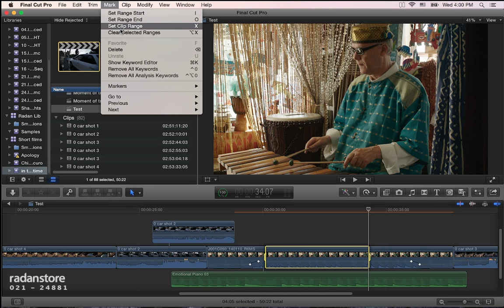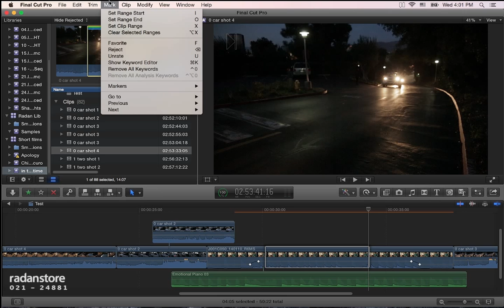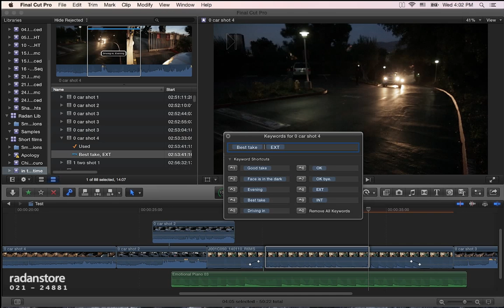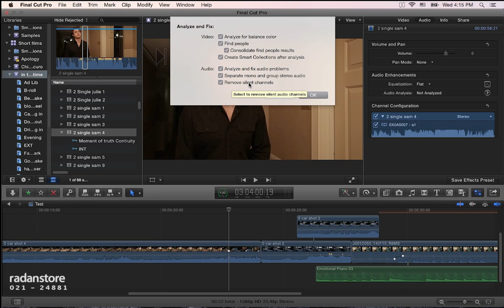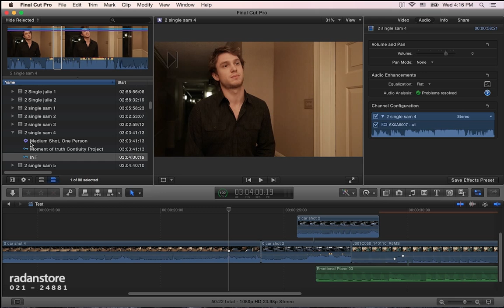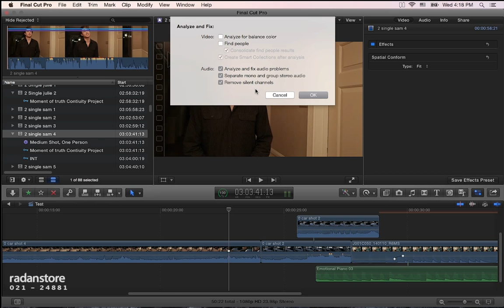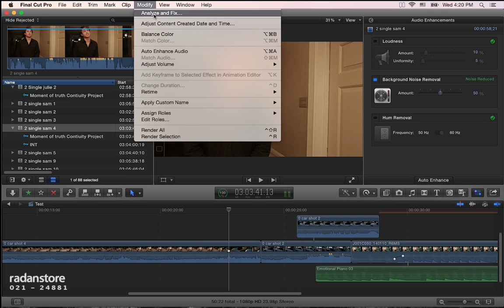24. FCPX - Mark menu - Persian